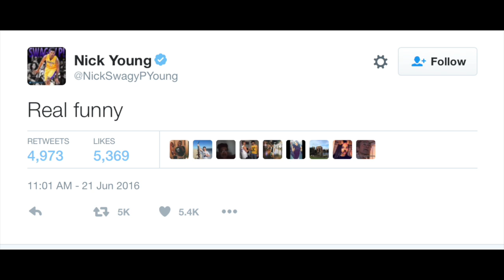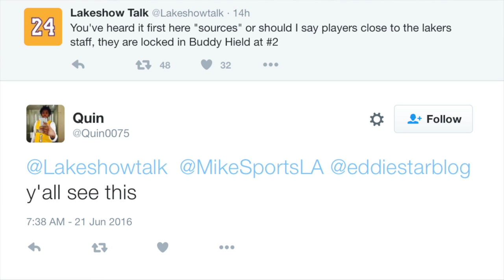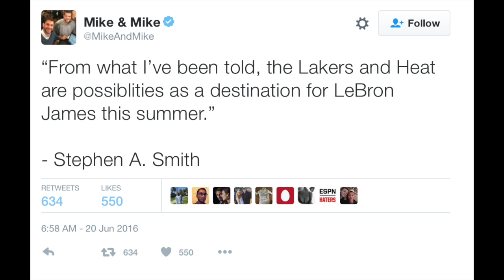Luke is Officially Introduced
After a tumultous end to one of the greatest runs in NBA history, Luke Walton, leaves his Assistant Coach job with the Golden State Warriors, and officially gets introduced as head coach of the Los Angeles Lakers. In this video I also discuss the latest Foot Locker commercial featuring D'Angelo Russell,and how Nick Young didn't appreciate it.  We talk about some of the random speculation going on before theNBA draft on Thursday, it is a lot of rumors being thrown out there. WE discuss the pettiness of LeBron James, and how he may possibly leave Cleveland to don the purple and gold, according to Stephen A. Smith.